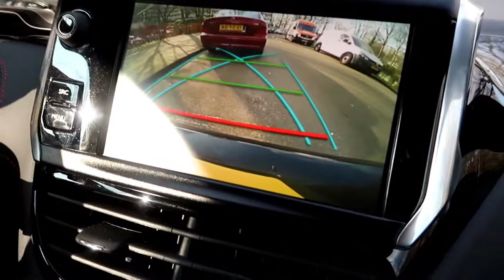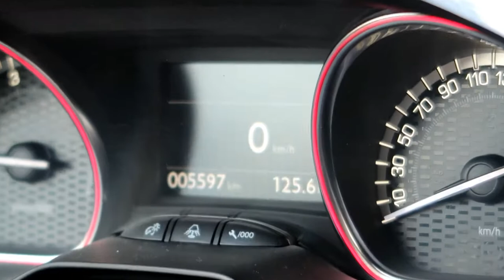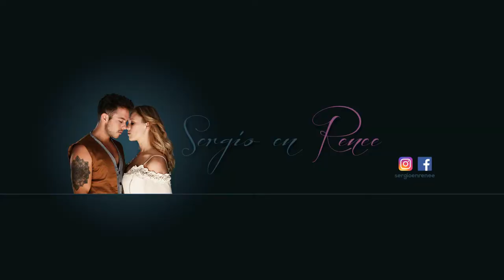Vlog || #37 || GAS OP DIE LOLLY MET DE PEUGEOT GTI 208